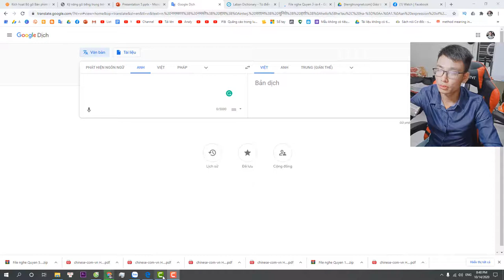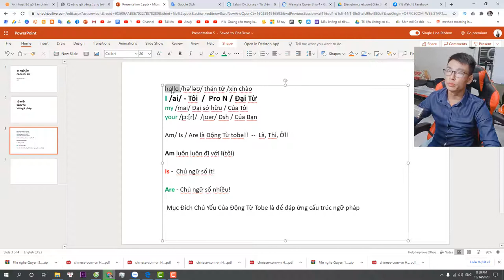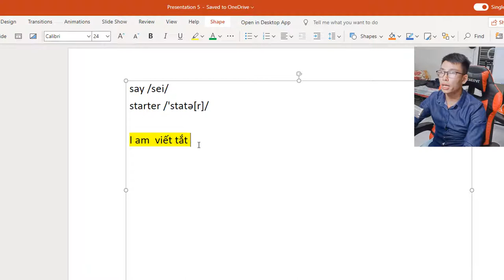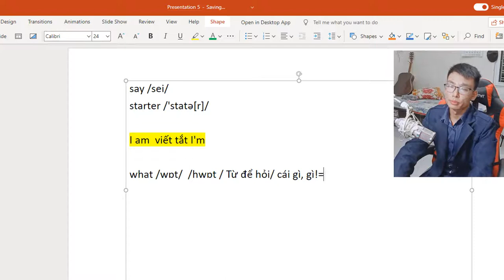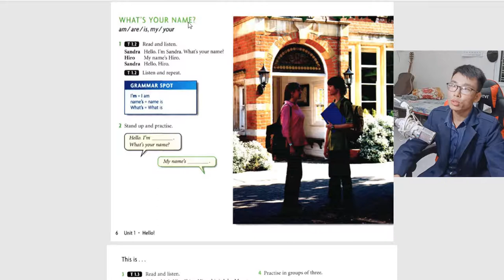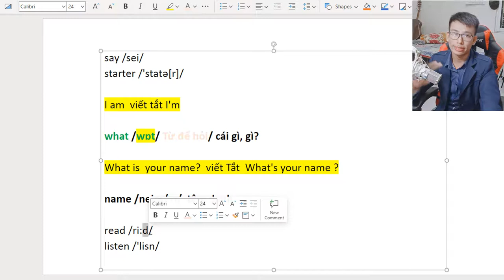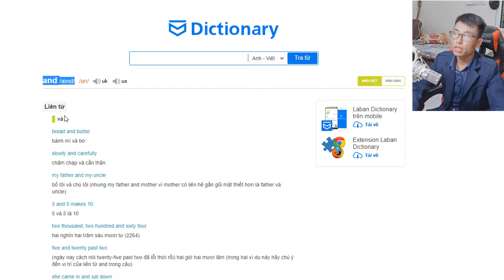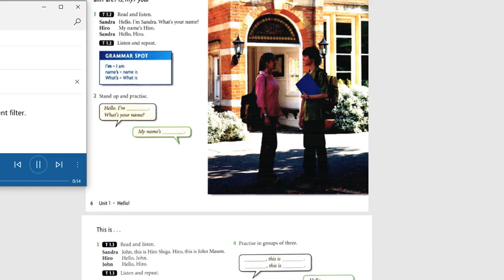Học Tiếng Anh, Beginer, Người Mới Bắt Đầu, Lesson 2, What's Your Name, Giáo Trình New HeadWay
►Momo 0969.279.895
or
►Chủ Tài Khoản: Lê Văn Lộc
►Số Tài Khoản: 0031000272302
►Swift Code: BFTV VNVX